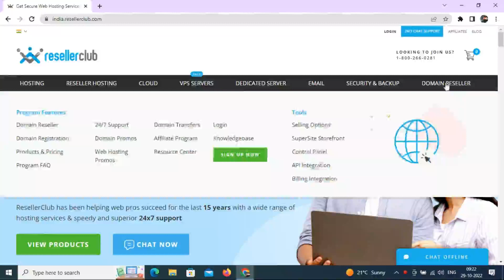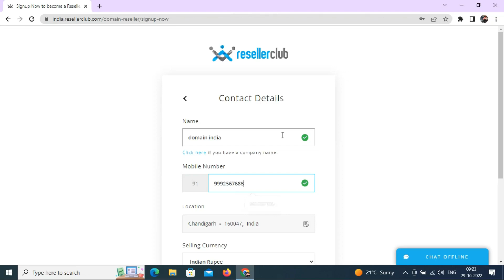How to became a Domain Reseller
and signup for domain reseller

have A good Business